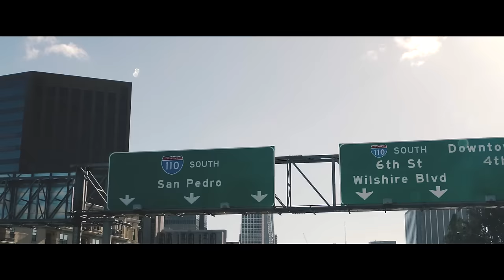Majk Spirit - #84 (Official Video)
Directed by Zbynek Surovec